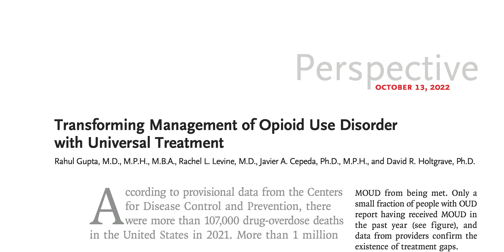How the Initiative Faculty are Advising the Public Sector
The 5th annual Bloomberg American Health Summit held on December 6, 2022, brought together practitioners, innovators and policymakers from around the country who are working to address a number of national and global public health challenges unfolding at an unprecedented scale.

In this video, hear how the Bloomberg American Health Initiative is supporting full time faculty on part-time details to the federal government under the Intergovernmental Personnel Act.